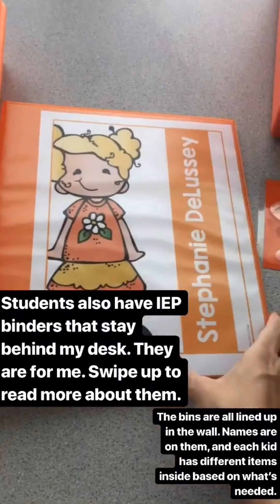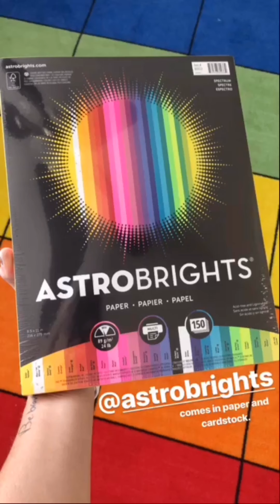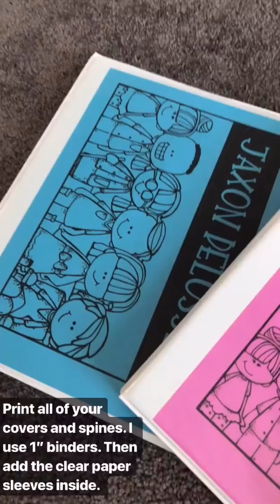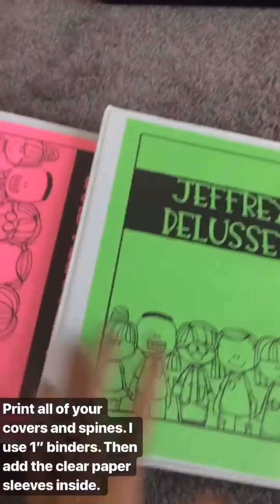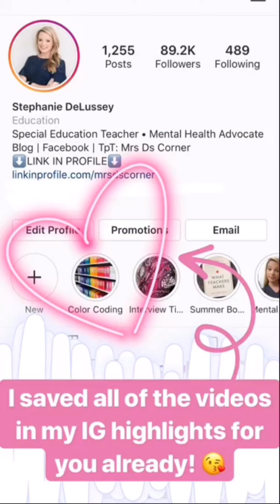Color Coding in Resource and Inclusion | Color Coded Student IEP Binders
Let's talk color coding (replay from my IG stories)... all of the swipe up links can be found in order of appearance below.